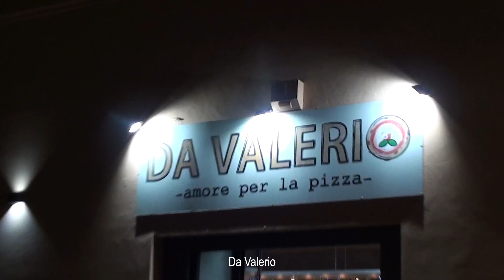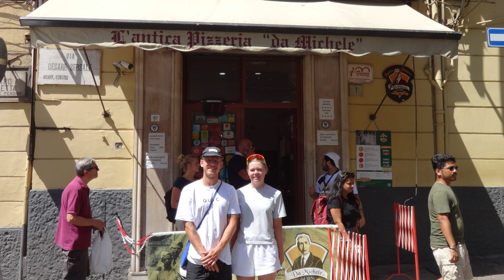The Pizza Pilgrimage: A bike-packing trip in Italy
The Pizza Pilgrimage -

We follow Brad and Holly as they adventure through Italy in search of the best pizza. This journey took them from Milan to Naples, where the duo cycled over 1000 km, fueled mainly by pizzas—some memorable, some less so, and had them traversing charming hilltop villages to navigating the historic streets of Rome by bike. For the trip, Brad used the HUNT 54 Aerodynamicist UD Carbon Spoke wheelset and Holly ran the HUNT 40 Carbon Gravel Race wheelset.